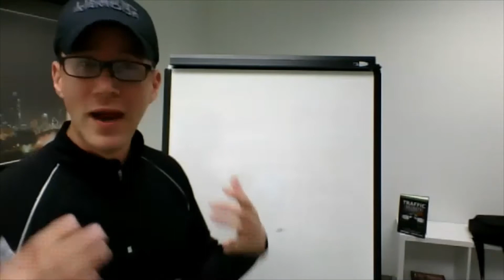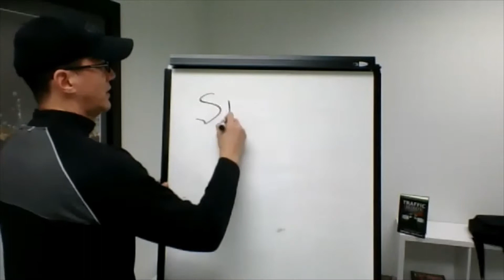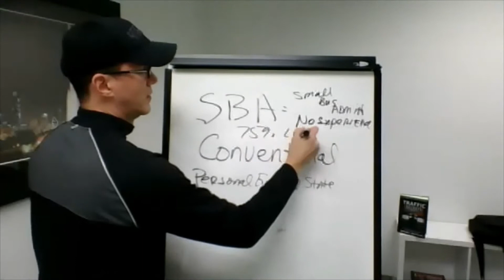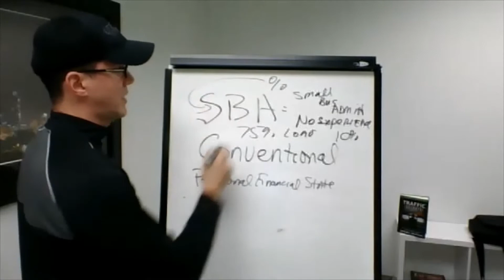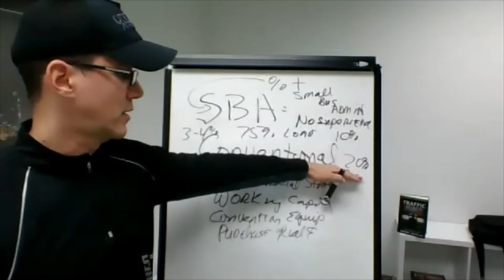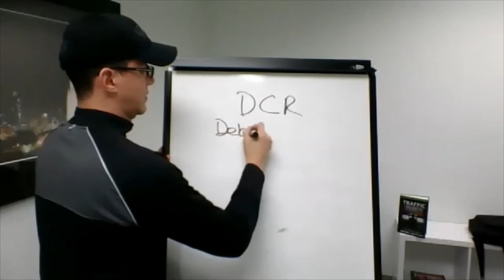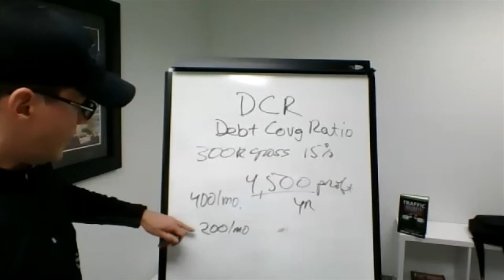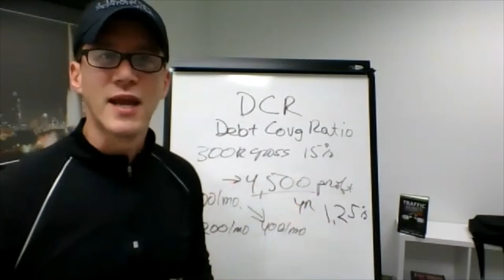Go4Ceo Lending Insights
Learn what it takes to get lending in the banking world.
- What is SBA Small Business Administration
- Conventional Loans and How to prep yourself to qualify in the business banking world
- What is Debt Coverage Ratio and how is it used to determine when banks will lend you money in Business
- Business Lending and Mindset behind your journey